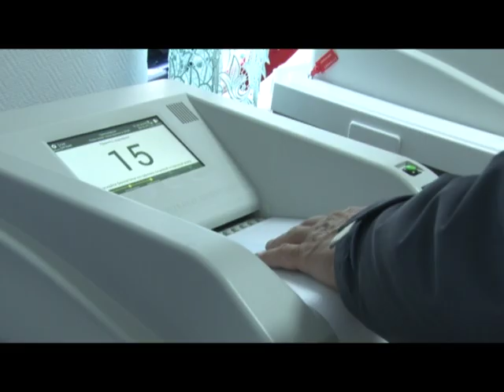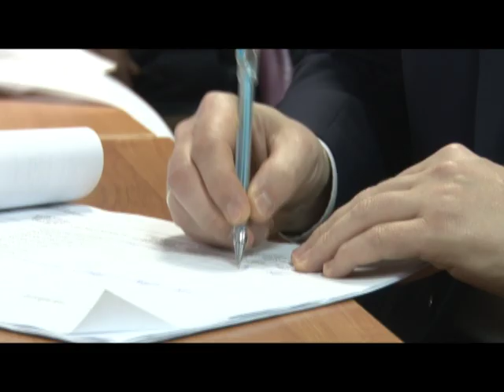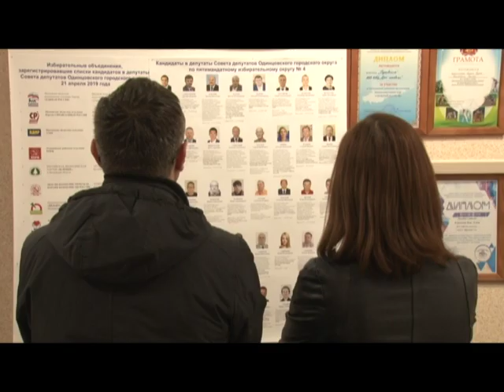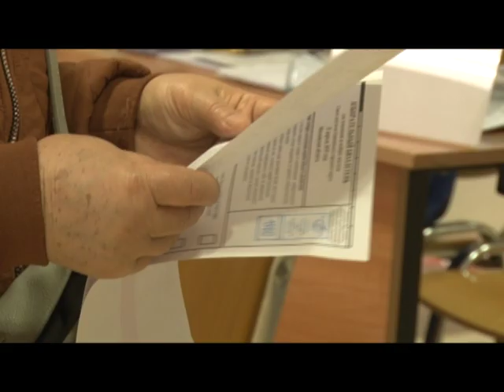Ход голосования.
В день голосования в муниципалитете работали 230 избирательных участков. За ходом выборов следило рекордное число наблюдателей. //